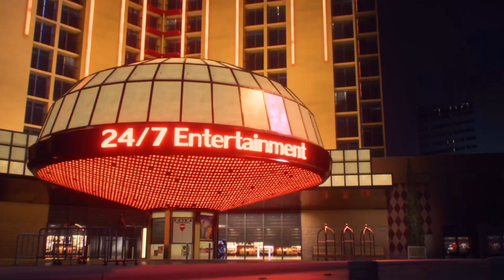Need for Speed Payback Gameplay Part 1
Need for speed Payback
NFS Payback
NFS Payback gameplay
Payback gameplay
nfs payback